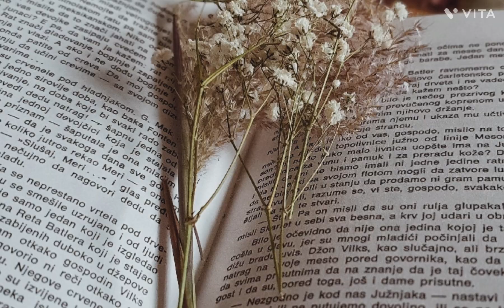Ennaku mattum ean ivlo kashtamnu nenakuravangalukaga/kutty kadhai